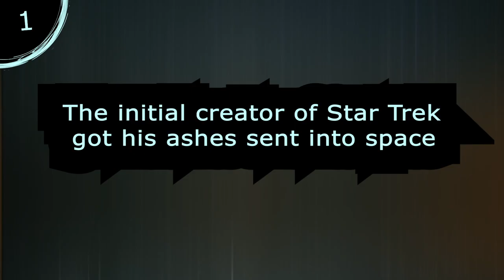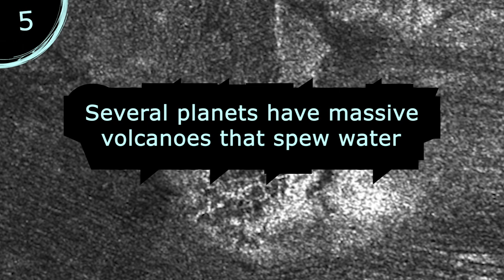A Star Trek Space Funeral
A Star Trek space funeral. In this video, you will learn five facts about space! Did you know that the ashes of the initial creator of Star Trek roam somewhere around in the cosmos? Gene Roddenberry got a fitting space funeral. I hope you enjoy these facts about space!

⏱️TIMESTAMPS⏱️
0:00 Intro
0:01 Fact one
0:09 Fact two
0:23 Fact three
0:56 Fact four
1:08 Fact Five

                                      watching! I genuinely appreciate it ( : I hope you have a blessed life. ​

CREDITS:

- Night sky timelapse Star Trek

Wikimedia Commons

Sirius picture by Christos Doudoulakis from Wikimedia Commons

Cryovolcano picture by NASA from Wikimedia Commons

Pixabay/Pexels/pngtree